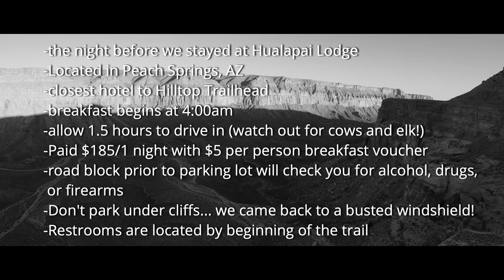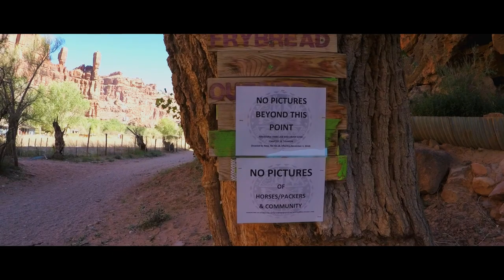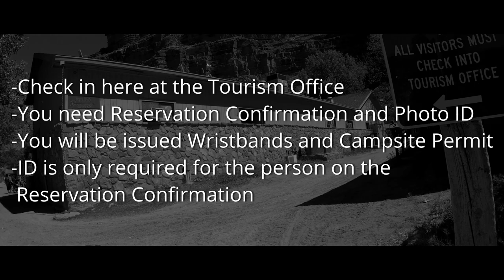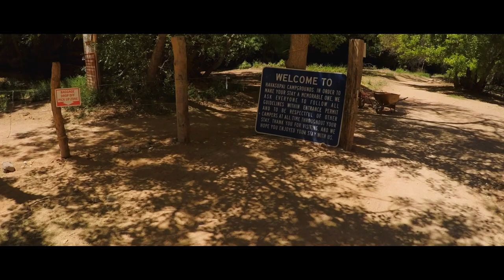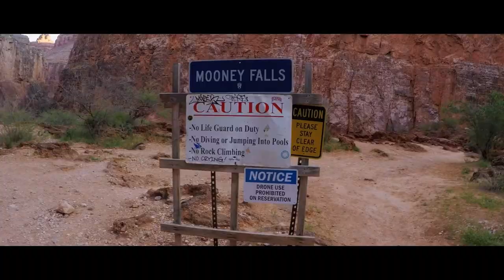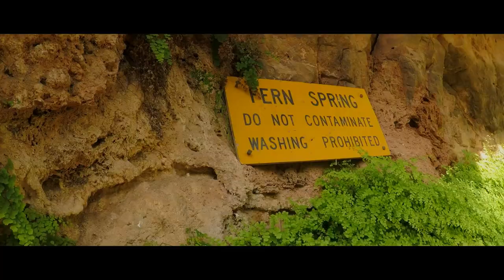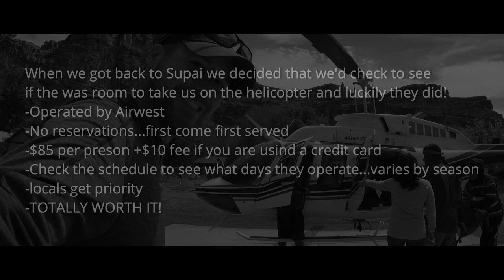Watch this BEFORE YOU GO | Backpacking Havasupai- The Full Trip Report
This is the "no frills" Full Trip report of our backpacking trip to Havasupai.  There is no cinematic attempt to draw you in...I'll do that in later videos. This is a see it like it is video...a longer edit to capture the memory of this amazing place as it was.  This longer edit was made in hopes that it would help others plan a trip to this place...and also to make the viewer feel like they were with us. Enjoy!

FeiyuTech G6 Hand Grip Gimbal 3-Axis Stabilizer for GoPro Hero 8/Hero 7/Hero 6/Hero 5/Hero 4/SJCAM/YI 4KSport Action Camera

Energizer HIGH TECH Fast Charging, High Capacity 10000mAh Lithium Polymer, 2 USB-A Ports, Universal Power Bank w/ LCD Digital Screen for iPhone, Samsung, and More UE10036

GoPro Rechargeable Battery (HERO8 Black/HERO7 Black/HERO6 Black) - Official GoPro Accessory

Dual Battery Charger + Battery (HERO9 Black) - Official GoPro Accessory (ADDBD-001)

SanDisk 128GB Extreme MicroSDXC UHS-I Memory Card with Adapter - C10, U3, V30, 4K, A2, Micro SD - SDSQXA1-128G-GN6MA
April 13th - April 15th
Day 1- Hike from Hilltop to Havasu Campgrounds and Havasu Falls
Day 2- Climb down Mooney Falls and hike to Beaver Falls
Day 3- Havasu Falls, Hike to Supai Village, and Helicopter to Hilltop

Proverbs 3:6